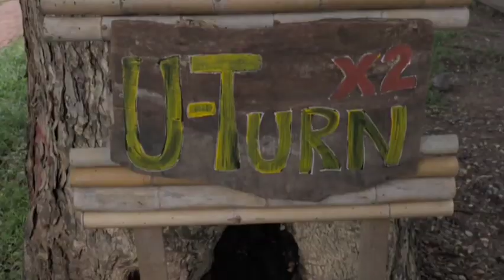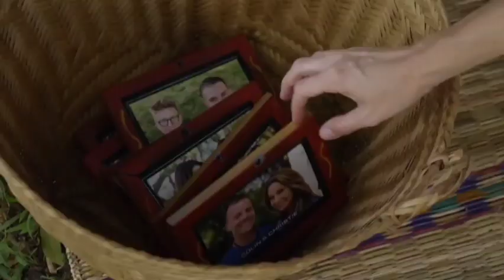The Amazing Race 31 Leg 2: Rachel & Elissa (1 / 2)